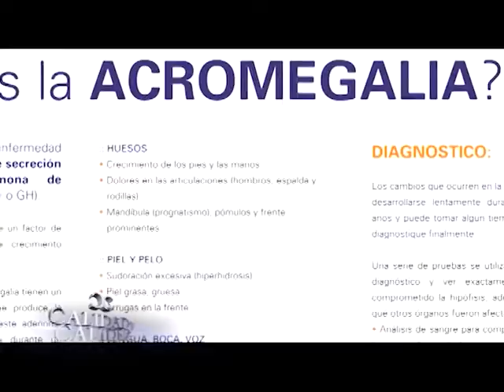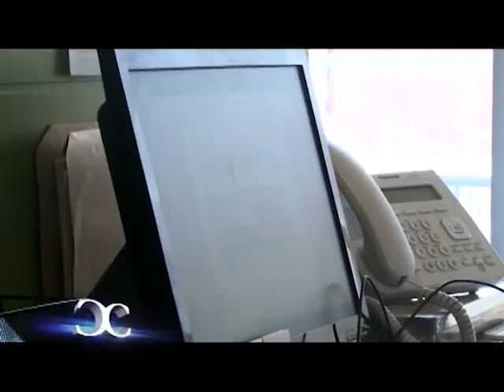APEHI EN CALIDAD Y CALIDEZ